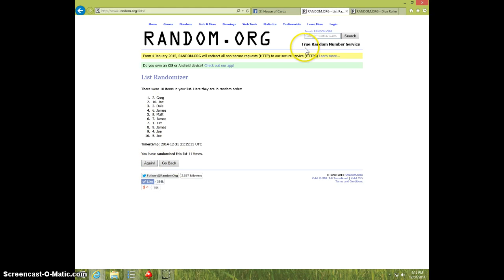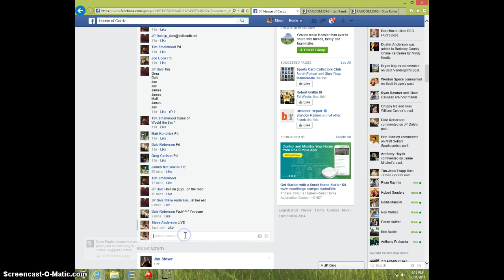BRETT FAVRE/75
JP DALE